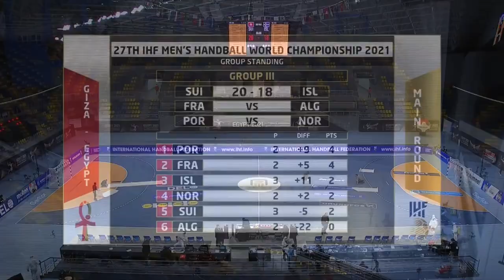Switzerland - Iceland Handball WC 2021 Highlights. IHF Men's Handball World Championship Egypt 2021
2021 World Men's Handball Championship
World Handball Championship,
Handball WM 2021,
WC 2021,
Egypt 2021,
Handball Highlights